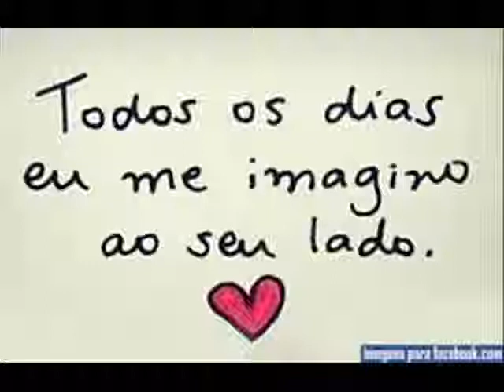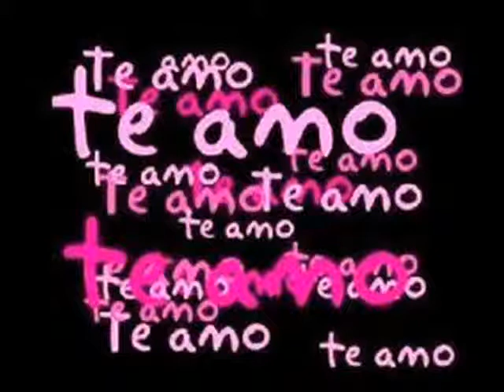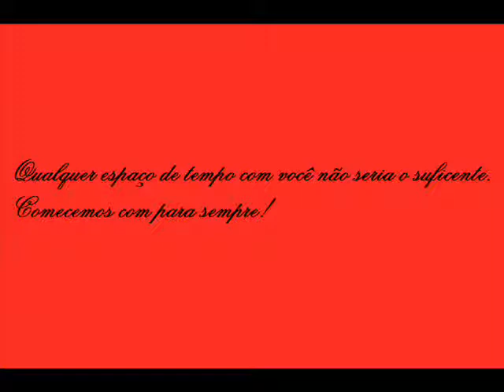Thays Pereira & Yan Phillipe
Video clip de homenagem a pessoa mais maravilhosa que eu já conheci.
Amo você, meu anjo!!